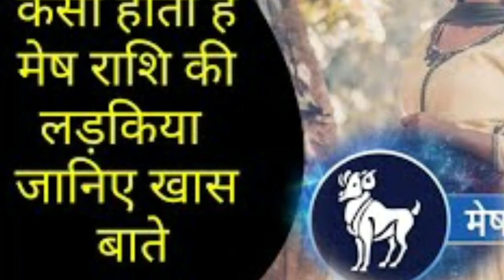मेष राशि की महिलाओ के 12 रहस्य आइए जानते हैं | mesh Rashi ki mahilao ke 12 rahasy aaiye jante hai.